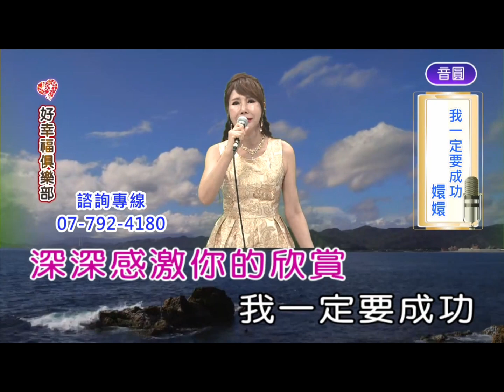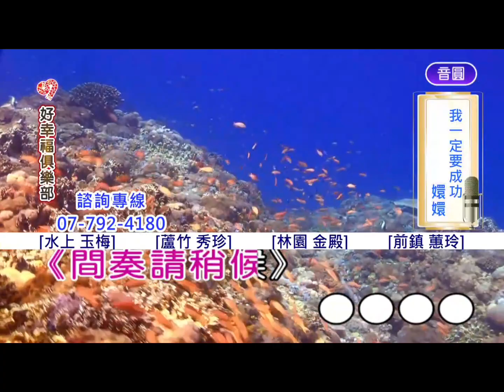20240527嬛嬛 一定要成功